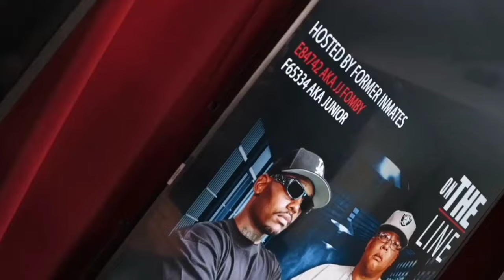Episode#39 OTLPS LIVE : 4 LA county sheriff commit suicide / law enforcement committing suicide